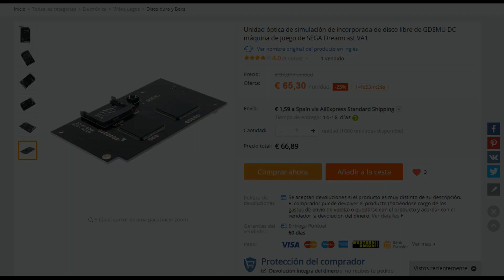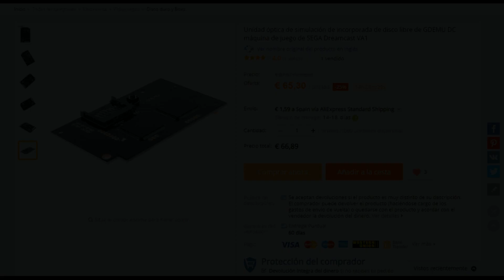📢NOTICIAS RETRONOTICIARIO👉 DREAMCAST MICROSD 👉RS07 POTENCIADA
Traemos novedades muy MUY interesantes! Dreamcast con mircoSD?? Retro Arcade Mini potenciada?? No te pierdas este vídeo!!!

Donde comprar la retro arcade mini?

Placa microSD para Dreamcast

Micro SD 128GB

Vídeo en INGLÉS usado en mi vídeo donde muestra todo el tema de potenciar tu retro arcade mini RS07

Te invito a que me sigas en twitter!!